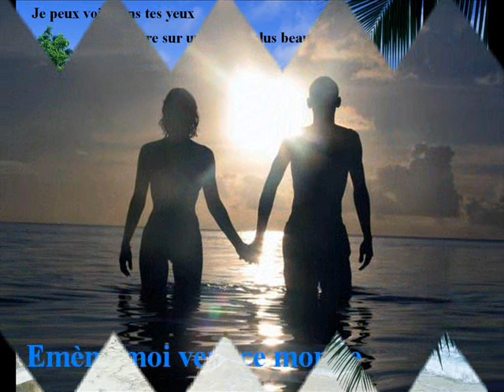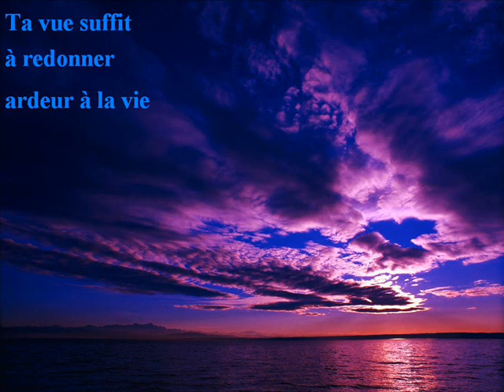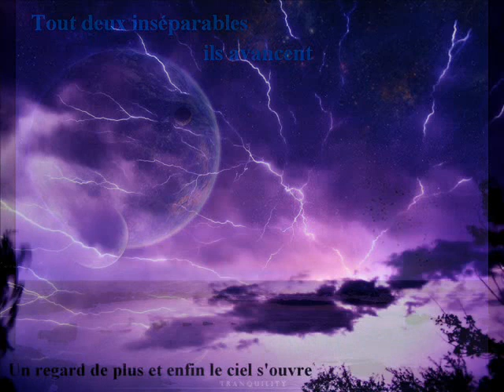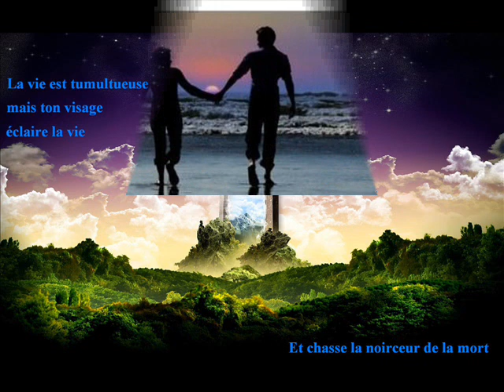withney houston , I have nothing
quatrieme de mes textes les comentaire sont les bienvenue